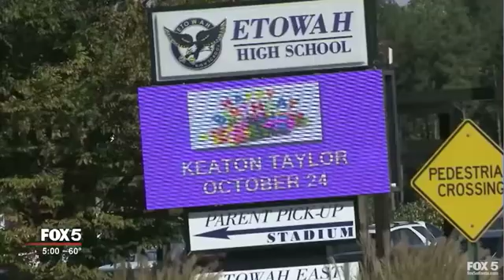Students plot to murder Classmates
Two students charged in the plan to orchestrate a shooting at Etowah High School had a racial and albeit motives, as new details in the case show.